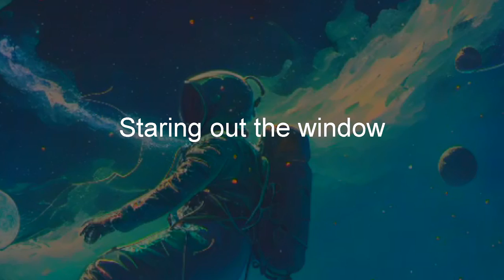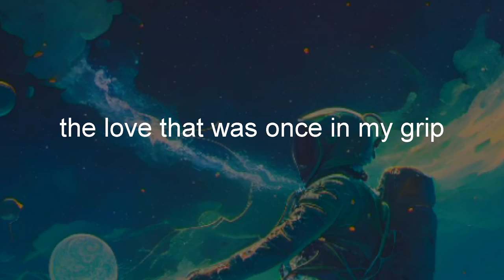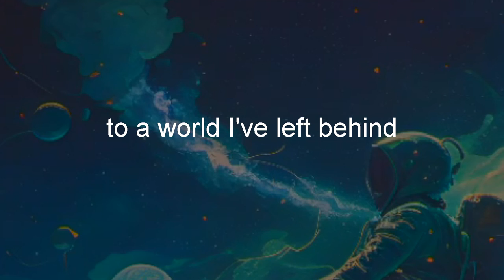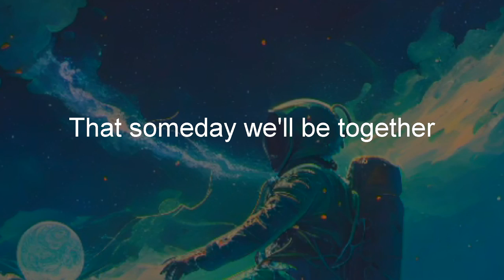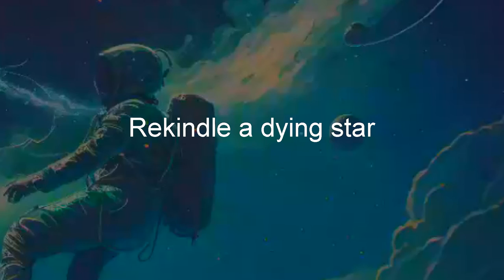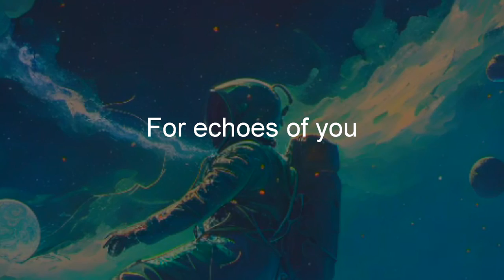State Cows - Echoes of You (westcoast aor / yacht rock, 2023)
Released on July 7th 2023

Written, produced and arranged by Stefan Olofsson and Daniel Andersson
Inspired by a song idea of John Fairhart
Mixed and mastered by Stefan Olofsson

Daniel Andersson: lead and background vocals
Stefan Olofsson: keyboards, bass, mix/master
Mikael Sandström: solo and rhythm guitars
Peter Olofsson: drums